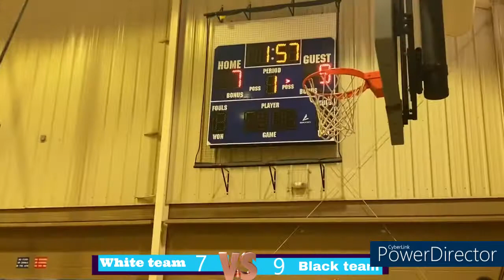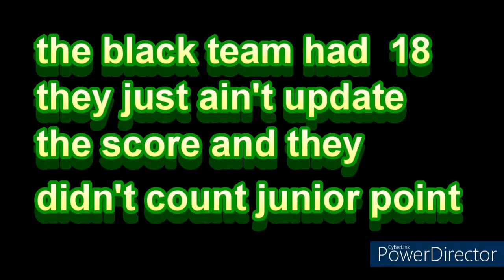Junior Team Went Against His AAU Teammates Team (It Got Active)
join the journey 300 otw lets build a community  and